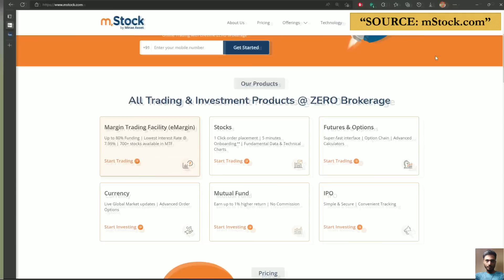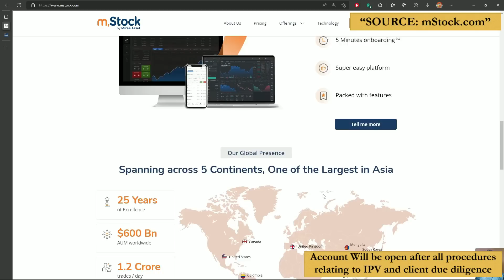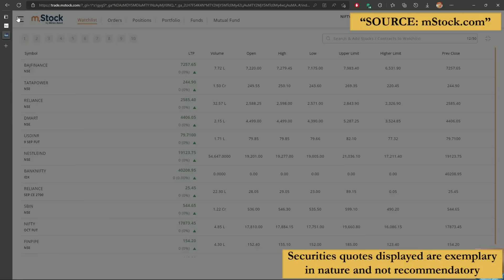🟢Before starting "Intraday Trading" please watch this video and save yourself from big mistakes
Zero brokerage across all platforms including intraday and F&O. Open your account now

Hello traders,
To learn OPTION BUYING Join  - “AATMNIRBHAR OPTION BUYING COURSE & Mentorship program”.

📌Make notes of important points so that you never forget it. I hope this video will help you lot in your trading journey. THANKYOU...🙏
🔴Let's LEARN, Let's GROW🙏🔴